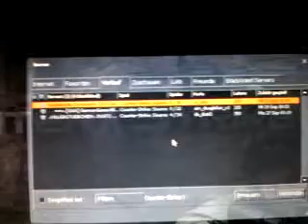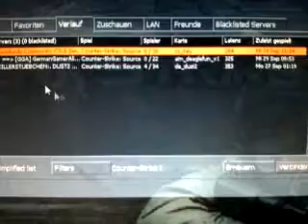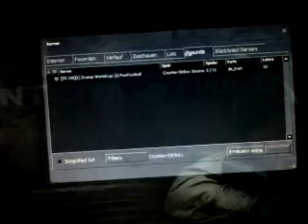Steam + CS:S + Update = Online Fail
Das passiert wenn steam wieder mal nen CS:S update bringt welches gleich den größen teil der server lahm legt.